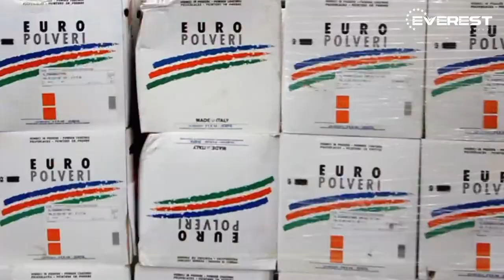Everest shpk Albania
Kompania Everest ka filluar aktivitetin e saj në vitin 1997, në industrinë e ndërtimit. Në fillimin e vitit 2005 Everest filloi prodhimin e profileve të aluminit në fabrikën e saj të vendosur në hyrje të Tiranës, kryeqytet i Shqipërisë...

Adresa: Rr. "Teodor Keko", Unaza e Re, Tiranë - Shqipëri